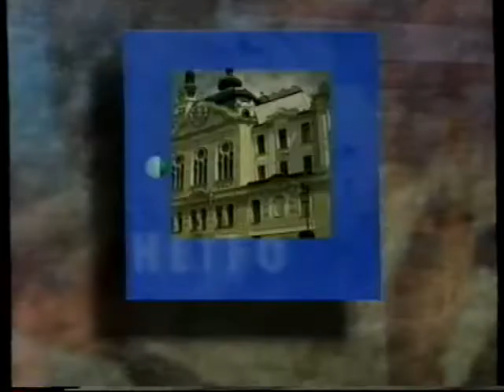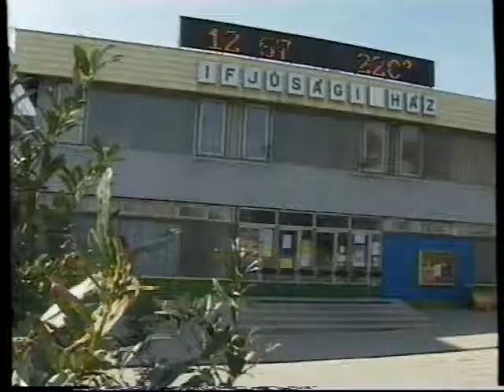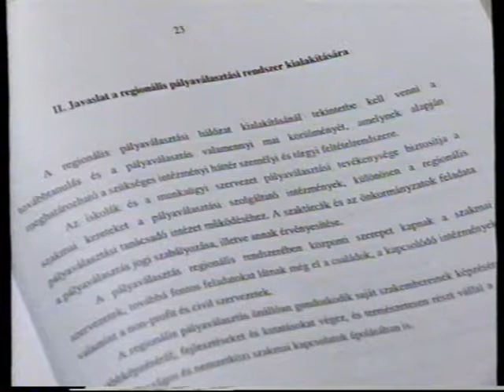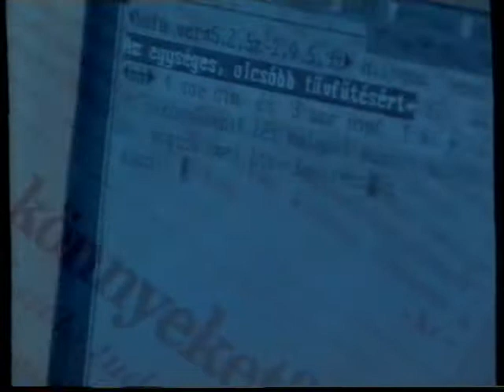Híradó 1. (2000.03.09.) Pécs Tv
Tartalom:
- Mokos Tibor felkonferálása.
- Bálint Orsolya összefoglalója a Pécsi Önkormányzat üléséről, Mecseki Kultúrpark helyzete és alternatív későbbi Kökényi állatpark elhelyezése a Tettyei vízbázist szennyező helyzete miatt, Pécs-Pogányi repülőtér funkciója.
-  Pécsi intézmények gazdálkodása, Dr. Tolnai Márta osztályvezető és Nagy Csaba  frakcióvezető (FIDESZ) kiemelte a problémás gazdálkodású intézményeket (a Mecseki Kultúrpark és a Tűzoltóság)(készítette: Páli Márta, B..Bezdán Katalin, Hauer János).
- Mokos Tibor összefoglalója az Önkormányzat Egészségpolitikai és Szociális bizottságnak  rendkívüli üléséről, amely a 2000 évi közmunka programról szólt.
- Lakossági fórum a Pécs- Vasas, Pécs-Somogy, Pécs-Hird településrészek lakóinak a  bevonásával egy használt akkumulátorokat feldolgozó cég működéséről, nyilatkozik Tóth Miháyné Pécs-Vasasi Részönkormányzat vezetője, Huba Csaba Vasasért Egyesület elnöke, Taar Ilona lakó, Kukai András Közlekedési és Kommunális bizottság elnöke (készítette: Kozma Ágnes, B. Bezdán Katalin, Gerebenics Andor).
- Phare Program keretében Regionális pályaválasztó kiadvány készült fiatalok részére 4 megye (Baranya, Tolna, Somogy, Zala) szakembereinek  segítségével, nyilatkozik: Dr. Fodor Imréné igazgató RMMK, Dr. Zaka András elnök Magyar Pályaválasztási Egyesület (készítette: Füzes Zoltán, Bárdos Ferenc, Fekecs József).
- A Pécsi Akadémiai  Bizottság ülése, Tigyi József a Pécsi Akadémiai Bizottság elnöke értékelte az Akadémia elmúlt évét, amelyben 150 ülést tudott tartani. Az ülésen értékelték fiatal kutatók 2000 évi 9 pályamunkáját. Kiemelte az ülés a szomszéd országokkal való Akadémiai együttműködést és az idei feladatokat, Nemzetközi kapcsolatok, Egyetemi integráció, Környezetvédelmi és Egészségproblémák (készítette: Kotroczó Ágnes, B. Bezdán Katalin, Fekecs József).
- Illegális hulladék lerakó Nagyárpádon,  nyilatkozik Rácz Henriette Biokom Kft Pr referense
- Dunántúli Napló előzetes
- Időjárás